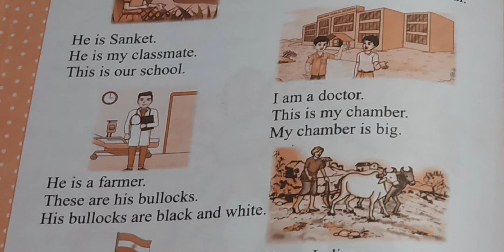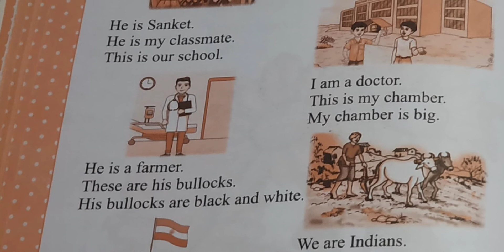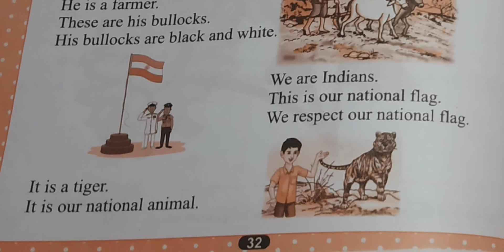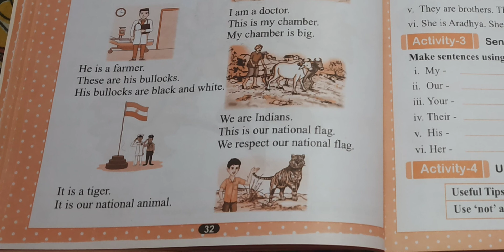Class 1 English 32nd video